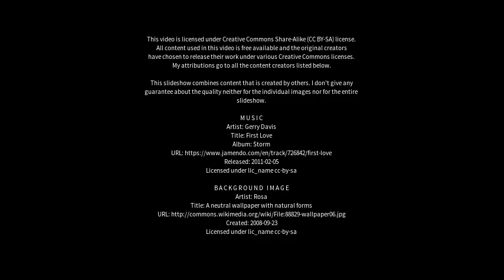Best places to visit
Best places to visit - Billington (United Kingdom) Best places to visit - Slideshows from all over the world - City trips, nature pictures, etc.